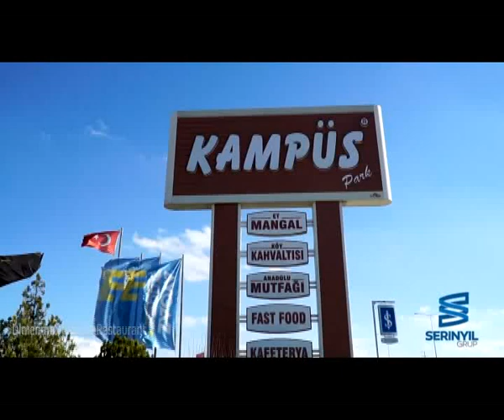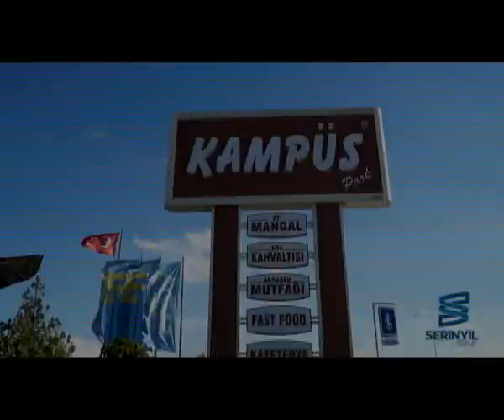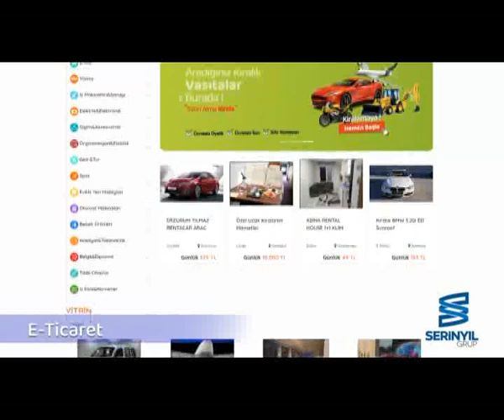5 04 2022 HABERLER